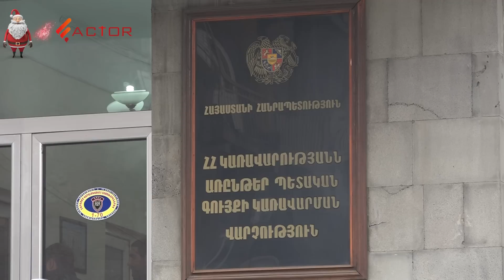Բազմազավակ ընտանիքի երեխաները Երևանում առաջին անգամ տոնածառ տեսան